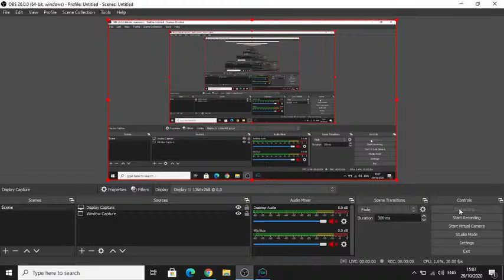Grand Final PUBG M